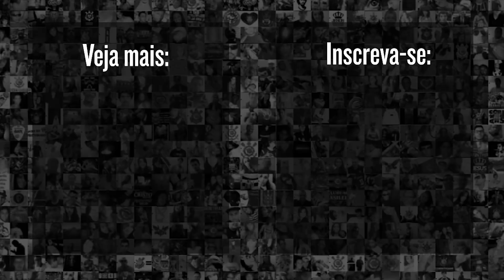Olha o que aconteceu com Richard do Corinthians no Athletico 😮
Corinthians x Athletico, na verdade Athletico x Corinthians, é o jogo do Timão deste domingo pelo Campeonato Brasileiro 2021. E por lá tem um jogador "esquecido" emprestado: Richard, surpreendentemente em alta no clube paranaense.

Entre Richard, Éderson, Janderson e Bruno Méndez, quem você torcedor do Corinthians acha que ainda pode voltar ao Timão como reforço?

9h | Rapidinhas do Corinthians, com Beatriz Zoccoler e Marcelo Becker
12h | Papo com Vessoni
17h | Voz da Torcida - Com Raul Moura e Luis Fabiani
19h | Respondendo o Chat  - Com Lucas Faraldo
20h | Redação Meu Timão  - Com Lucas Faraldo e convidados

10h | Cola, Fiel! pra dar notas pros jogadores do Corinthians - Com Andrew Sousa e Vitor Chicarolli